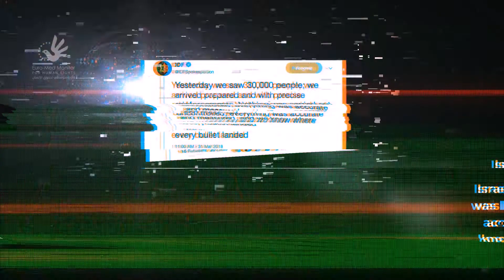CaughtOnCamera|Case No.2 | Israeli snipers target peaceful demonstrators on Gaza border